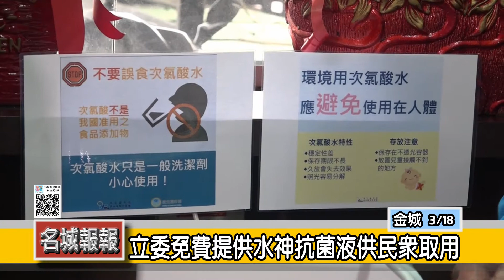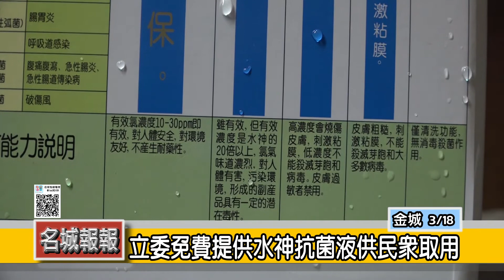立委免費提供水神抗菌液供民眾取用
新冠肺炎疫情席捲全球，立委陳玉珍特別商請旺旺集團蔡衍明董事長支援1台「水神抗菌液」製造機進駐金城鎮服務處，免費提供鄉親清潔環境、消毒防疫之用，期待守護全島軍民的健康，協力打贏這場防疫大作戰，水神的成分是微酸性次氯酸水，為微酸性，殺菌效果好又安全，且不需要稀釋，十分方便，現在不少民眾搶購酒精，1cc的水神次氯酸抗菌液等同於1cc的酒精，而且又不刺激肌膚

陳玉珍率同服務團隊偕南門里長鄭易岳、古城里長辛文進、賢庵里長顏士強、珠沙里長戴德強、金水里長黃延良與何斗里長陳福林等人參加啟用儀式，與鄉親一同攜手對抗疫情，也感謝旺旺集團董事長蔡衍明的熱心和愛心，讓大家更有信心做好防疫工作。

金門地處離島，醫療資源不足，對外交通仰賴空中交通，在密閉空間下最易傳播病毒，因此消毒用品的消耗相對較大，陳玉珍也表示目前水神的製造量有限，初步規畫每周一至周五下午2：00～4：00，每天供應50人，每人限量1公升，有需要者可自備乾淨的不透光容器前往灌裝